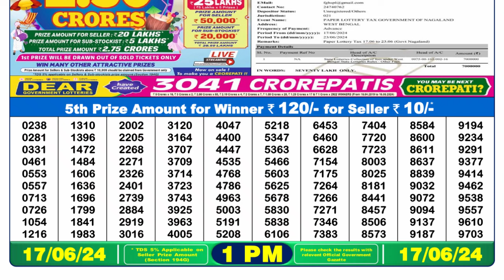🔴Dear Lottery Sambad Live 1pm today 17.06.24 Nagaland State Lottery Result